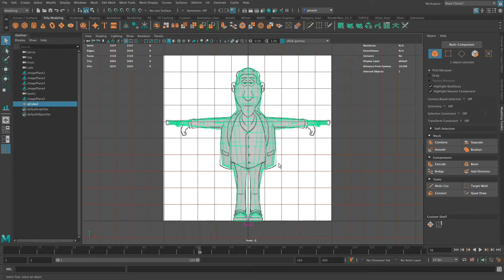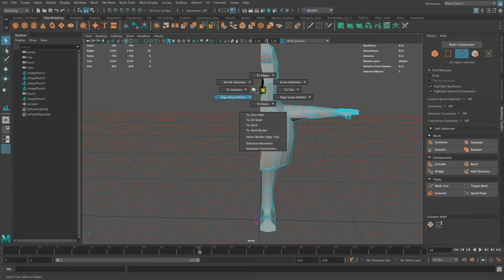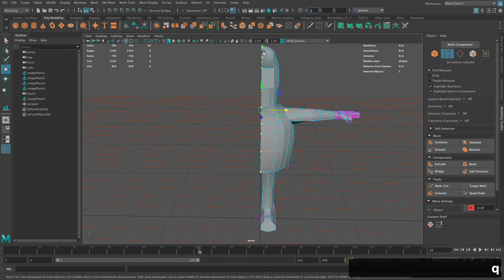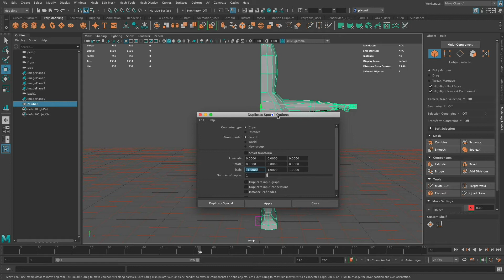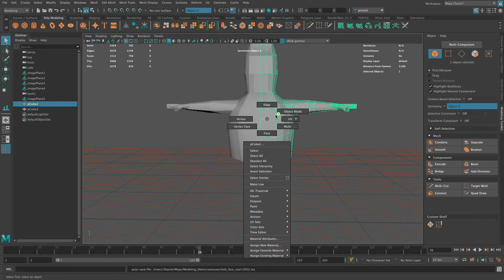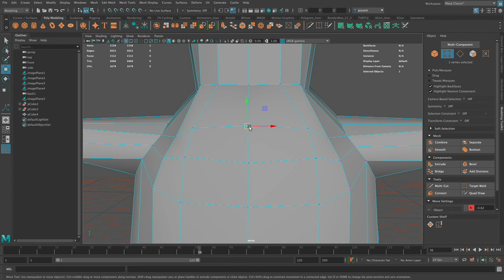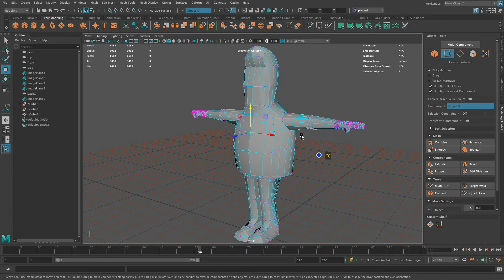Autodesk Maya 2020 - Mirroring a Model for Object Symmetry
Sometimes when modeling, you may want to start with an object or character symmetrical. But what happens when you lose that symmetry? How do you mirror one half of the model to the other? In this video, I show how you can mirror one half of a model to the other to make the model symmetrical again.